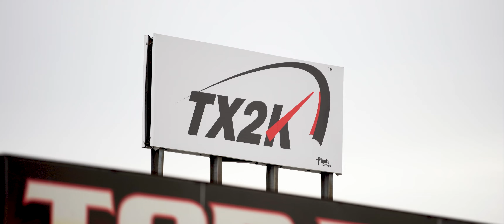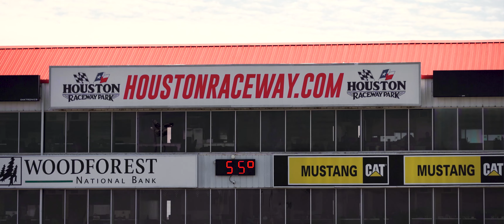TX2K 2023 | Stxcks (4K)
The last TX2K in Houston.. It was a wild weekend due to all the rain we received in Houston, making the event turn into a 2-day event only (Saturday & Sunday). From 5 qualifying attempts, to 1 or possibly 2 is what it came down too. The team manage to qualify in all categories we were in but only our A90 made it to the finals. Nothing but smiles at the last TX2K and can't wait to start something new at Dallas for the new beginning of TX2K.